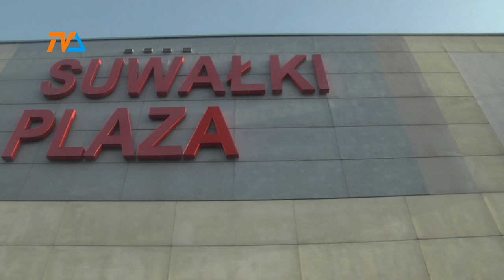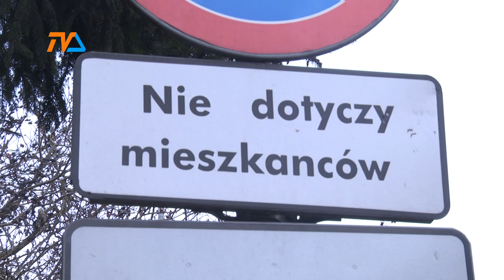Plaza chce się rozbudować |TVSUWAŁKI